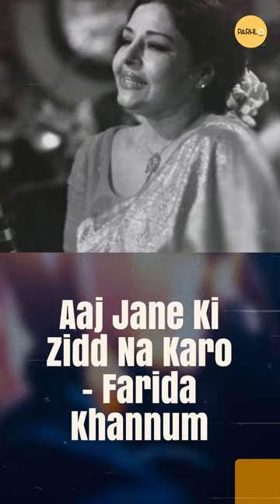Old is Gold Top 10 Pakistani Loveable Songs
Old is Gold, Top 10 Loveable Pakistani Songs Of All Time
1. Tum Dur Thay – Vital Signs
2. Har Zulm Tera – Sajjad Ali
3. Na Kahoo – Aroh
4. Ankho Ko Ankho Ne – Junaid Jamshed
5. Chehra – Zoheb Hassan
6. Disco Deewane – Nazia Hassan & Zoheb Hassan
7. Aaj Jane Ki Zidd Na Karo - Farida Khannum
8. Zindagi Me Toh Sabhi -  Mehdi Hassan
9. Zinda – Strings
10. Allah Hu – Junoon